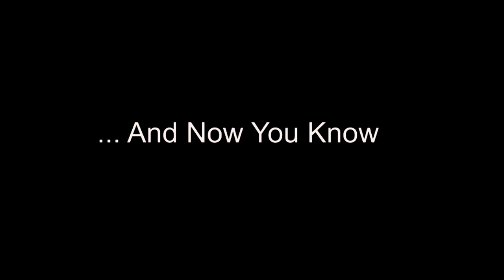Home Alone - 'And Now You Know' PSA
What happens when you leave your man at home...

Starring:
Tommy Savas
Kim Fifield

Directed By:
Jason Schnell

Written By:
Duffy Dibley

Produced By:
Eric Pumphrey

THIS VIDEO CAN NOT BE RE-UPLOADED OR USED IN ANY WAY WITHOUT WRITTEN PERMISSION FROM RECKLESS TORTUGA PRODS.